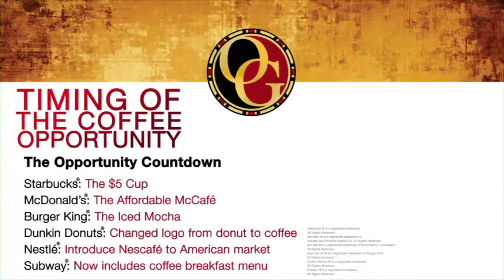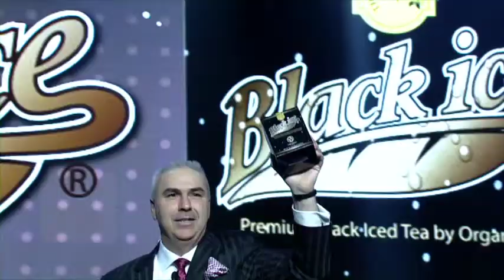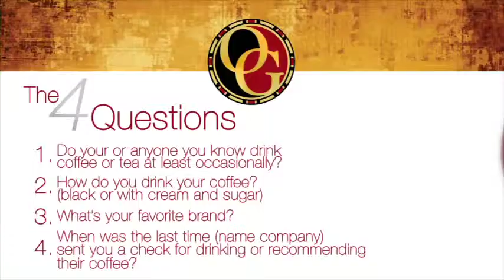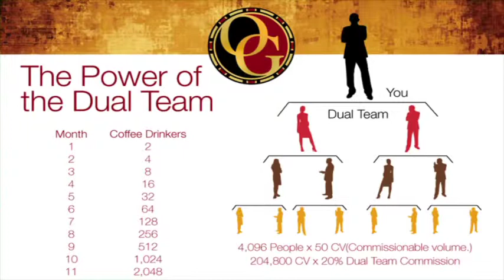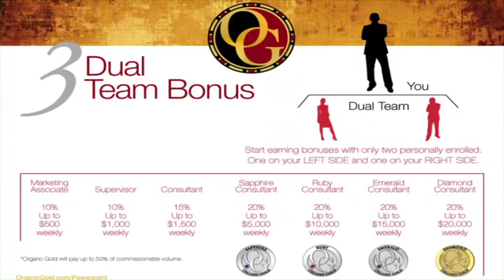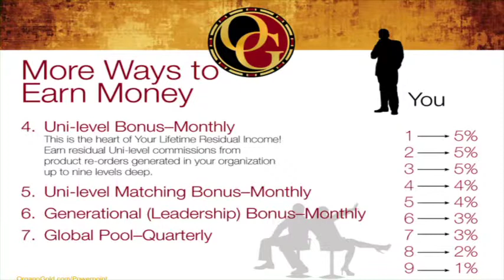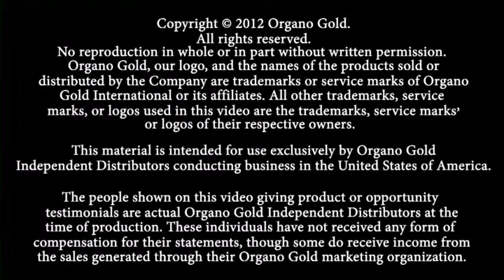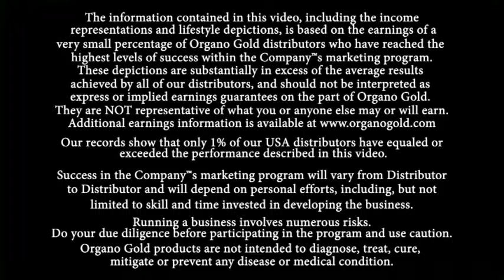THE COFFEE THAT PAYS ENGLISH